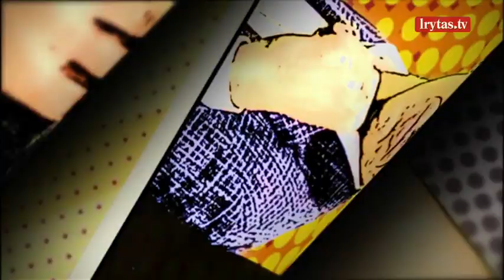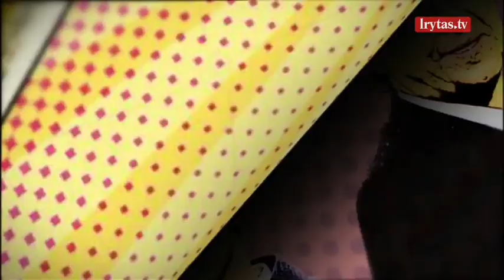A. Mazuronis: R. Karbauskio elgesys primena mokykloje besimokančio paauglio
NeSpaudai su V. Bruveriu ir T. Ignatavičiumi: vėl liepsnoja Naisių trobesiai – ar gaisras apims ir visą opoziciją? Laidoje: Lietuvos valstiečių ir žaliųjų sąjungos frakcijos narys Lukas Savickas ir Seimo Darbo partijos frakcijos narys Andrius Mazuronis.